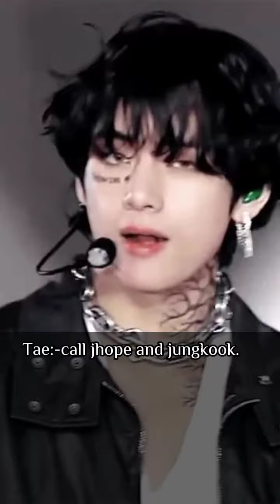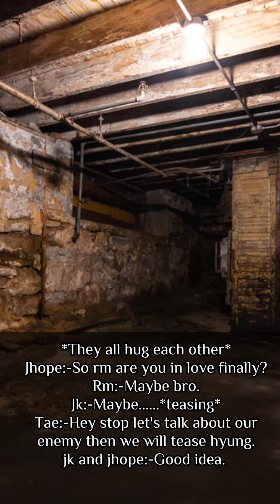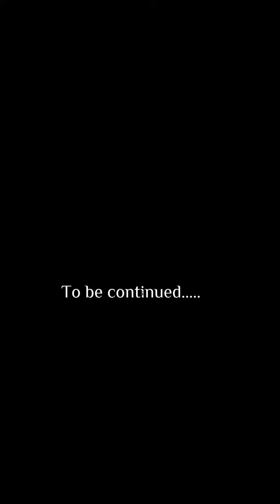Dark revenge part-2